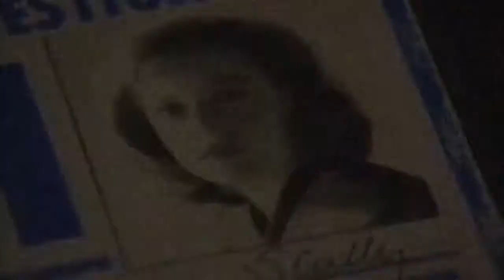The XFiles Intro